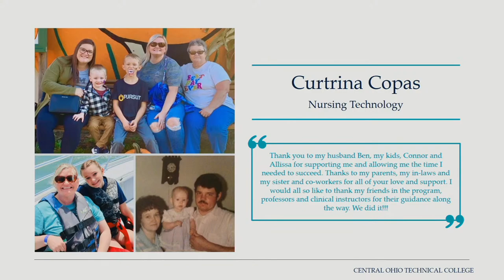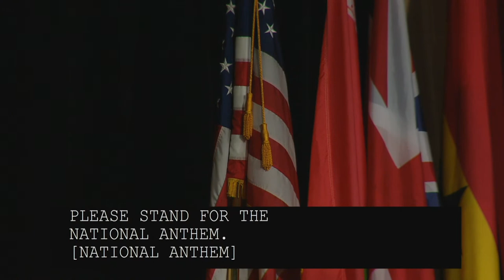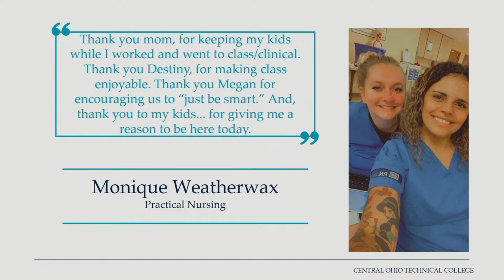Autumn 2021 Commencement - Central Ohio Technical College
The Summer 2021 and Autumn 2021 commencement ceremony for Central Ohio Technical College in Adena Gymnasium on the Newark Campus.

This video is an archived version of the event live stream.